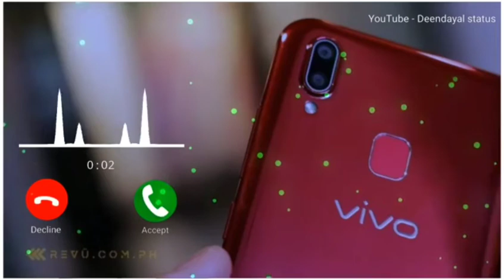Vivo phone message tone, vivo ringtone Il vivo message ringtone || vivo trending ringtone। Message